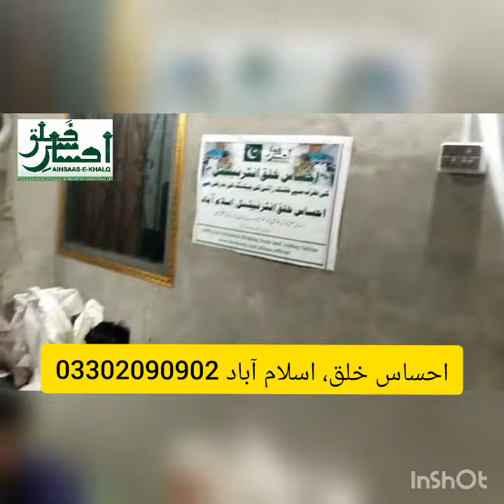AIHSAAS-e-KHALQ Ration Packaging Flood 2022 (Tharparkar)